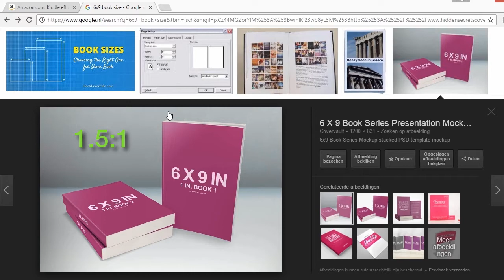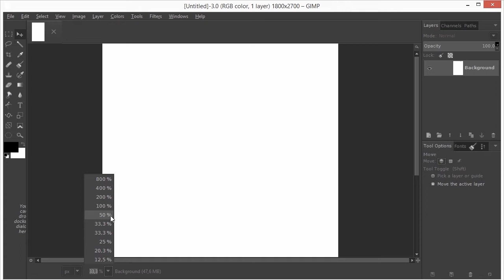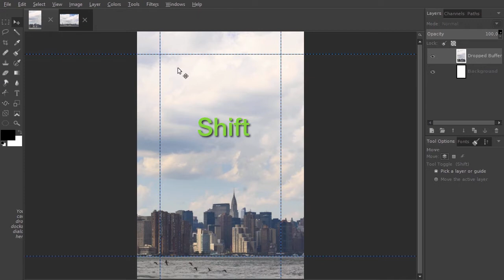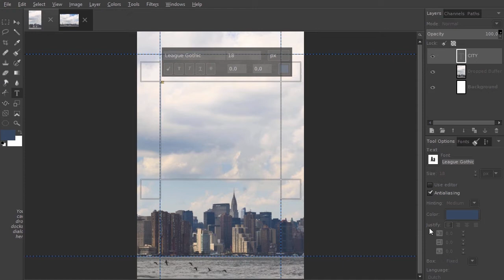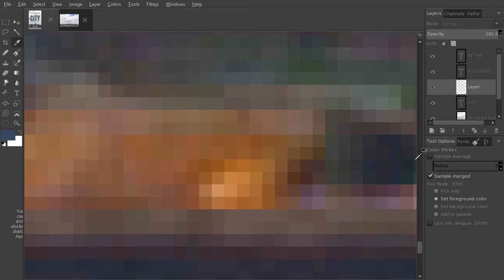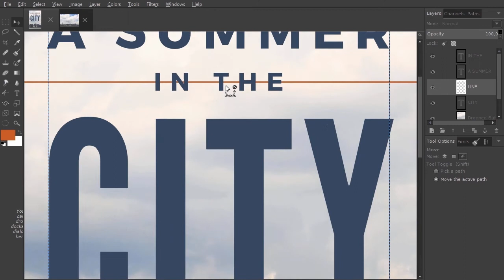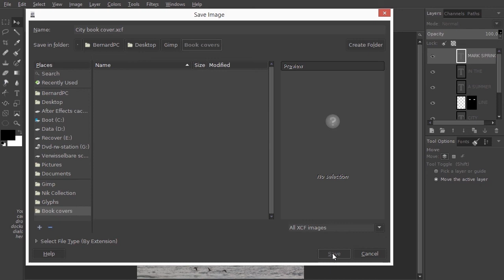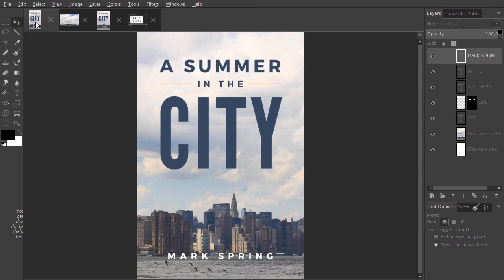66) Make a basic e-book cover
In this lecture we will look at how to make an e-book cover in Gimp 2.10